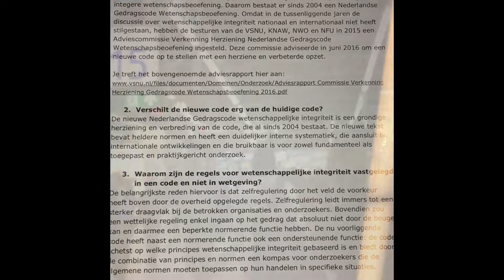Een dag uit het leven van Judith van Erp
Hoe ziet een dag uit het leven van hoogleraar Judith van Erp eruit? Haar dag begint in ieder geval in Rotterdam. In deze vlog uit oktober 2018 laat ze zien dat een gemiddelde als hoogleraar en directeur onderzoek van departement Bestuurs- en Organisatiewetenschap (USBO) van de Universiteit Utrecht vooral uit heel veel overleg bestaat. Met de andere hoogleraren, de decaan, een promovendus en een communicatieadviseur, tot en met het nieuwe departementshoofd van USBO – in de trein terug naar Rotterdam.